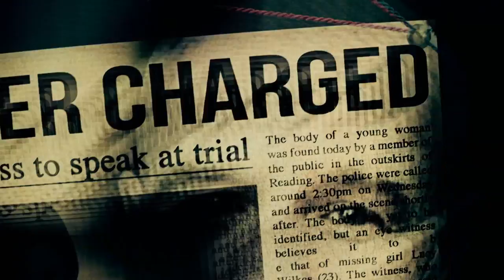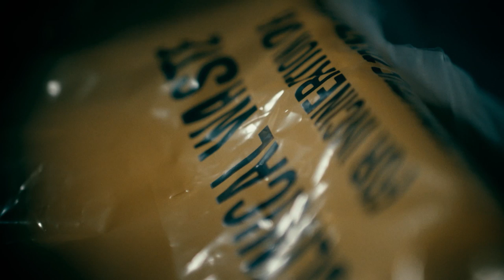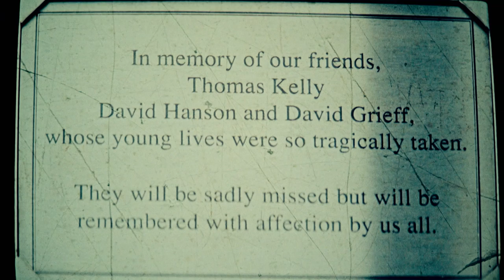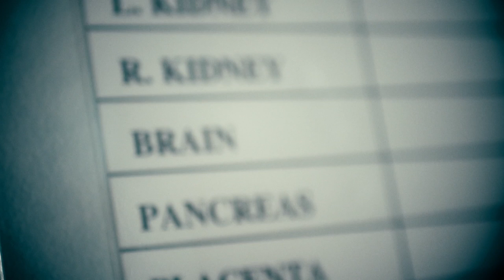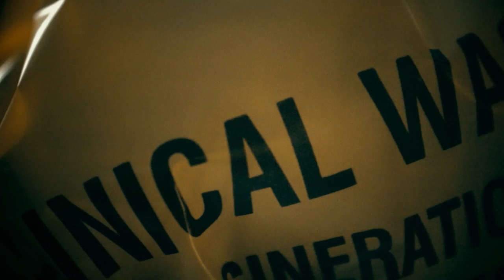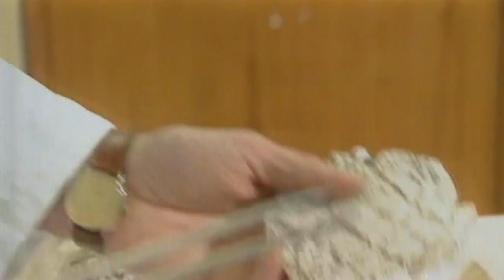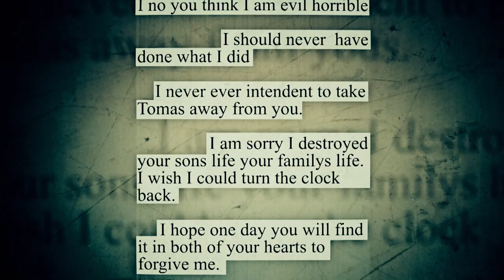Gruesome Child Killer: The Story Of The Sunderland Strangler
Known as the "Sunderland Strangler", Steven Grieveson murdered four teenage boys before his capture. But what was his motive?